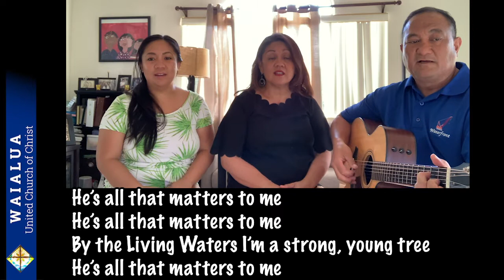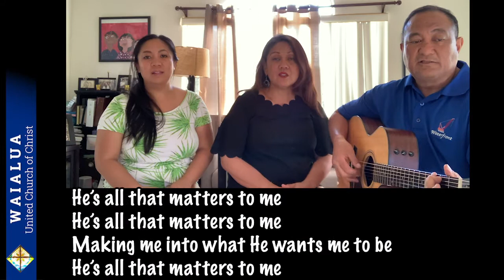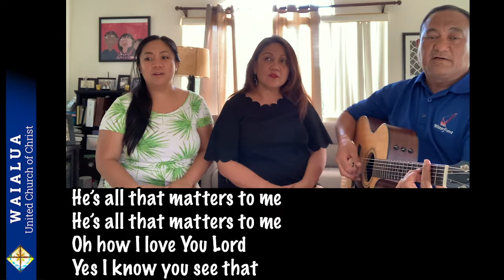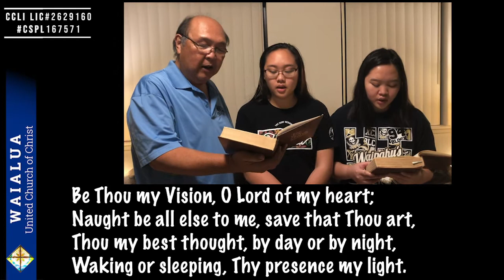Virtual Worship Service - May 24, 2020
MESSAGE: “Jesus’ Farewell"

Jesus Prays to Be Glorified
1 After Jesus said this, he looked toward heaven and prayed:
“Father, the hour has come. Glorify your Son, that your Son may glorify you. 2 For you granted him authority over all people that he might give eternal life to all those you have given him. 3 Now this is eternal life: that they know you, the only true God, and Jesus Christ, whom you have sent. 4I  have brought you glory on earth by finishing the work you gave me to do. 5 And now, Father, glorify me in your presence with the glory I had with you before the world began.
Jesus Prays for His Disciples
6 “I have revealed you to those whom you gave me out of the world. They were yours; you gave them to me and they have obeyed your word. 7 Now they know that everything you have given me comes from you. 8 For I gave them the words you gave me and they accepted them. They knew with certainty that I came from you, and they believed that you sent me. 9 I pray for them. I am not praying for the world, but for those you have given me, for they are yours. 10 All I have is yours, and all you have is mine. And glory has come to me through them. 11 I will remain in the world no longer, but they are still in the world, and I am coming to you. Holy Father, protect them by the power of your name, the name you gave me, so that they may be one as we are one.

All music/songs used with permission in accordance with the Song Select Advanced Terms of Agreement.
CCLI License No. 2629160 & Streaming License A CSPL167571